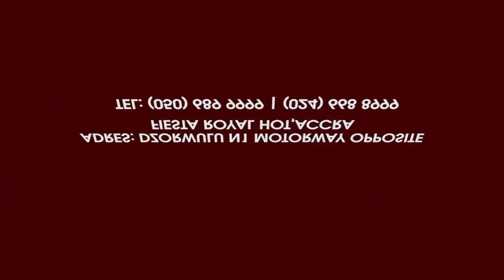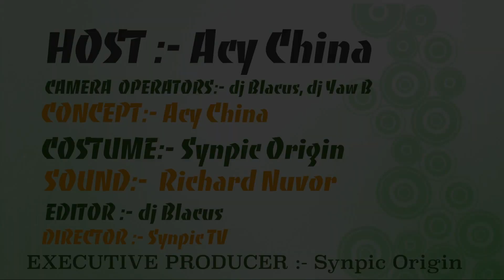Jah Wizdom Explain The Powers In Herbs - Acy China